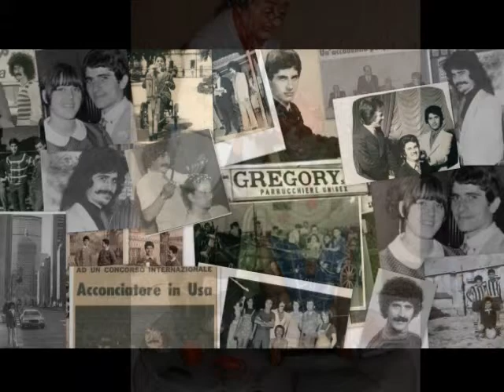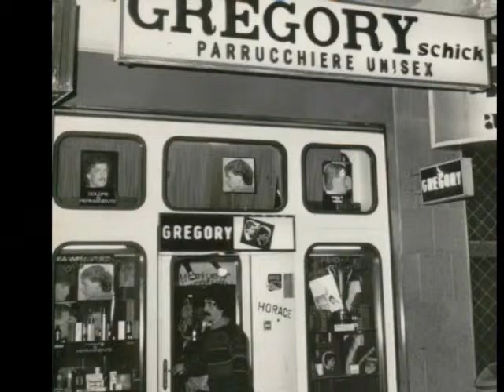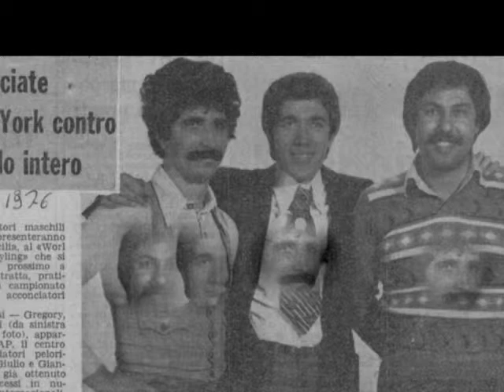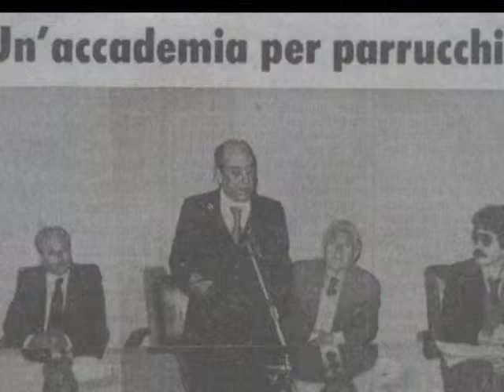C'èra una Volta Gregory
Storia di un Stylist del Sud